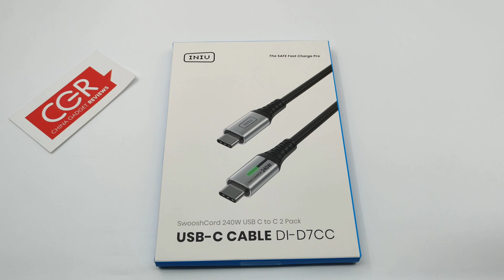Unboxing INIU D7CC USB Type-C to Type-C Cable 240W